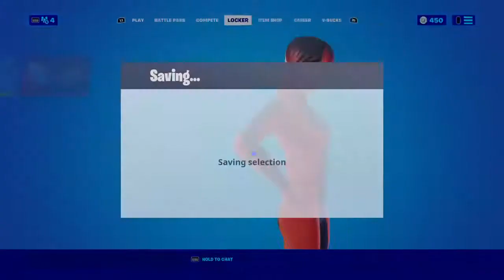Hi :)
A fortnut sweat